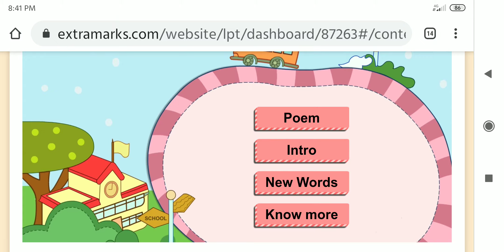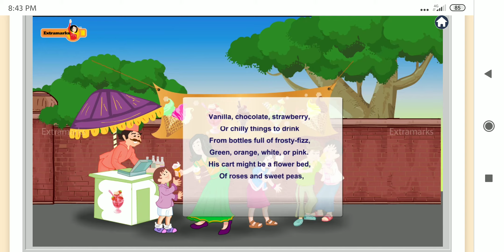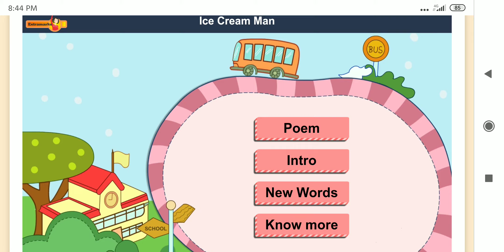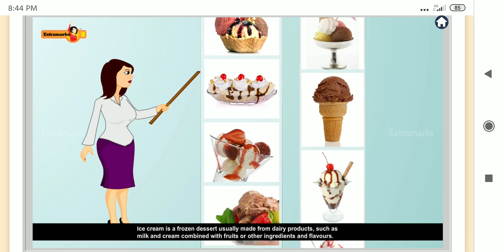Ice cream Man (Extramarks)